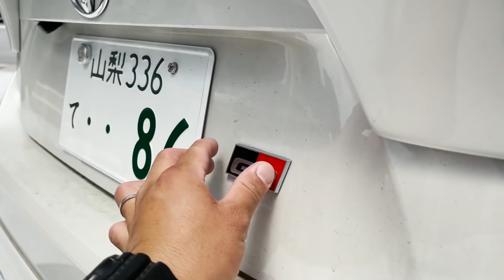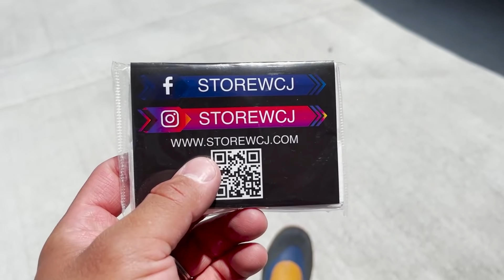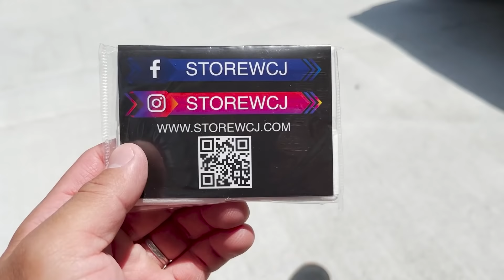Banho de espuma & Testando o V-FLOC da VONIXX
Rapaziada vou deixar meu cupom de desconto no site aqui JUNINHO10 parar compras a partir de 4mil yenes o link aqui pra galera que tenha interesse em adquirir um produto VONIXX,lembrando vocês que esses produtos já estão todos aqui no Japão !!!

Instagram do Jhony que esta sempre vindo e deixando o GT-86 aquele brinco pra agente:

Rapaziada vim pedir uma força pra vocês seguirem patrocinador das rodas do SKY as BRAVO RACING vou deixar o link aqui em baixo vão lá e dá essa moral por mim🙏🏽

Me ajudem seguindo o Lucas do instagram “LUCAS” foi por causa dele que agora o canal tem adesivos pra rapaziada.